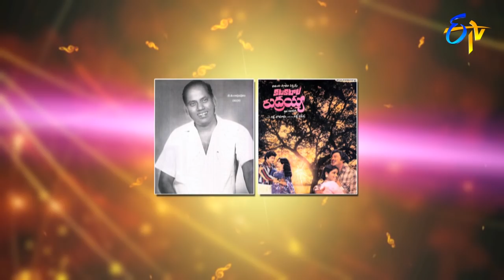Swarabhishekam | 18th February 2018 | Full Episode | ETV Telugu